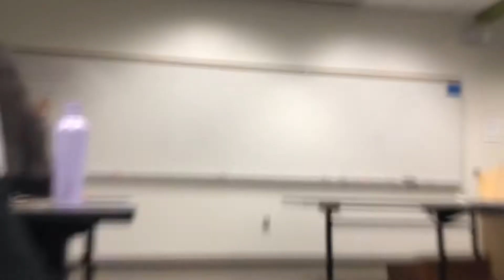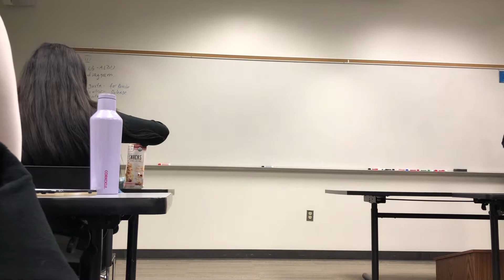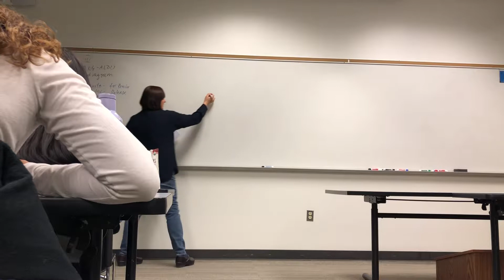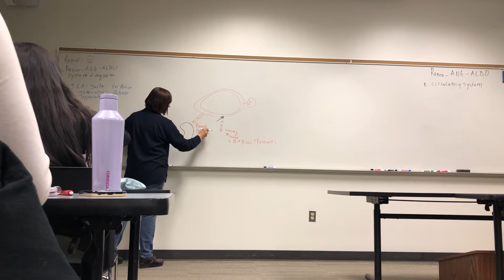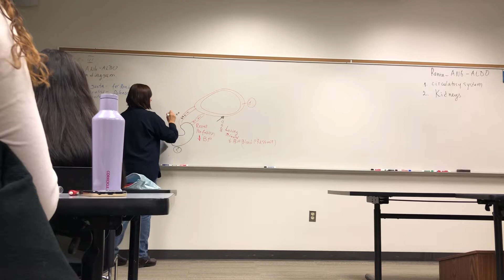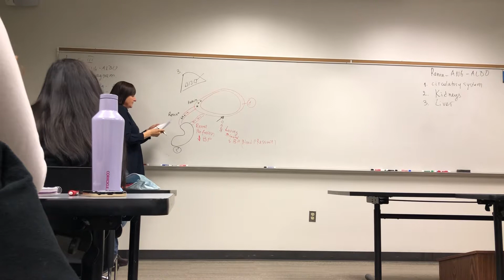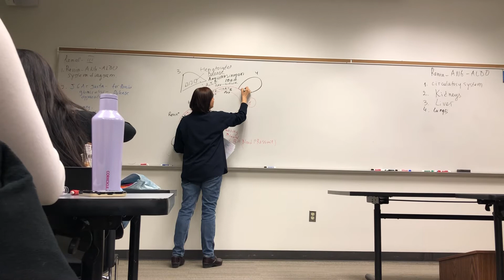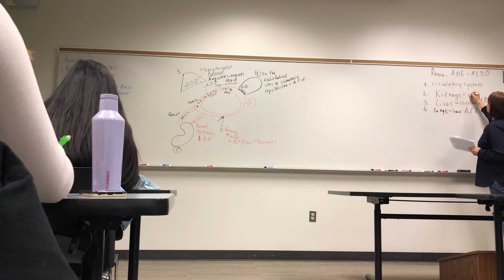Renin-ANG-ALDO part 1